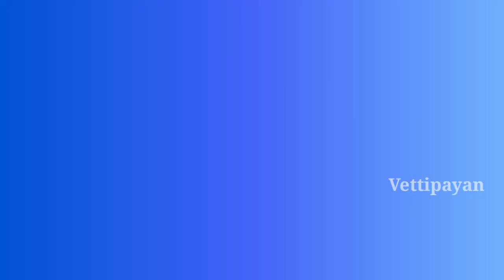Mini Boat Making | Vettipayan Vetti Innovation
Thanks